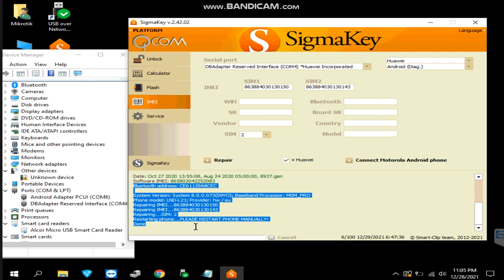Huawei Y7 Prime LND-L21 imei Repair IMEI Null Unknown Baseband Fix By SigmaKey 100% Working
SIGMAKEY SHARING SERVICE ON ONLINE BY TEAMVIEWER BEST PRICE